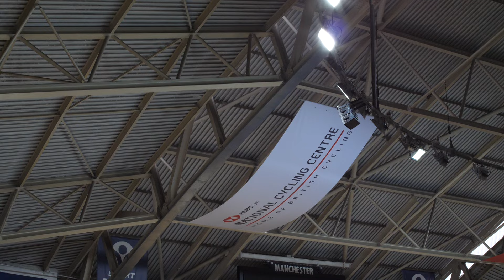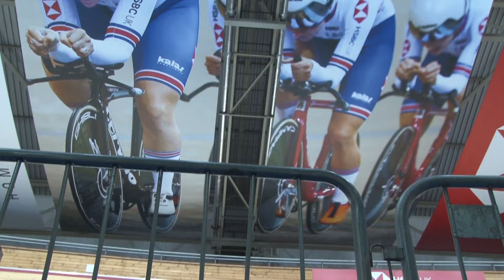SPLINT: Para-cycling Documentary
Fin Graham from Team GB tells his story of perseverance in the face of adversity, overcoming disability and illness in order to compete for a place on the cycling track at the 2020 Tokyo Paralympic Games